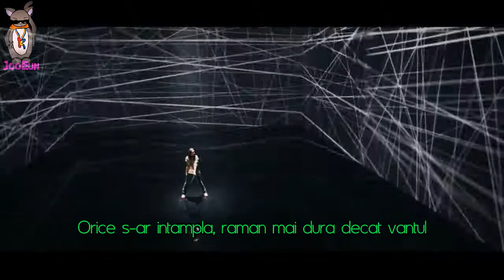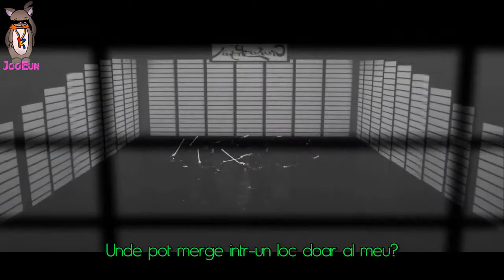Tasha - Get it in with Romanian subs